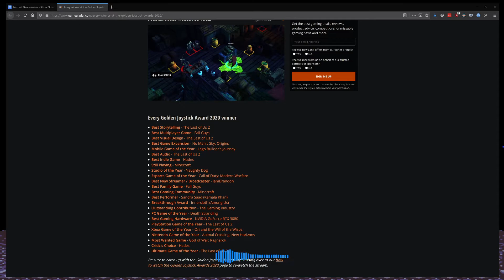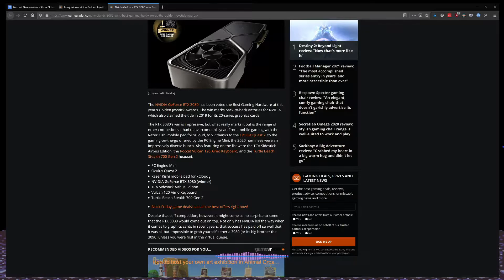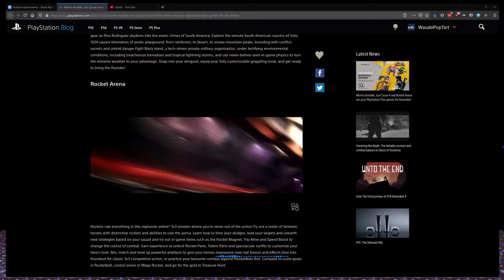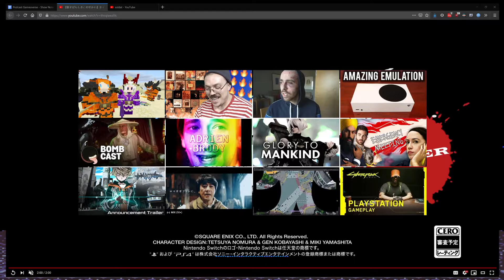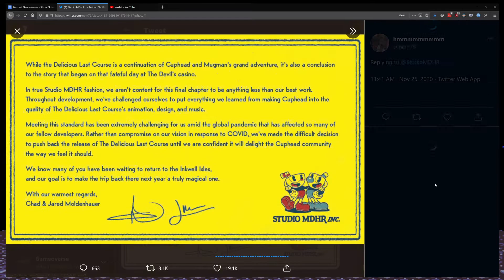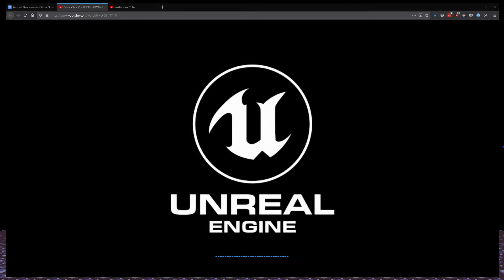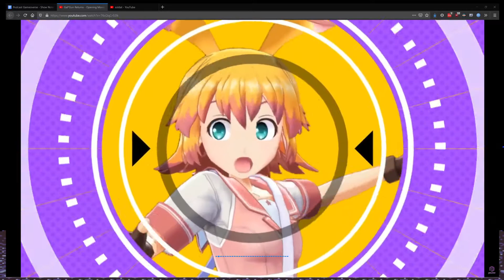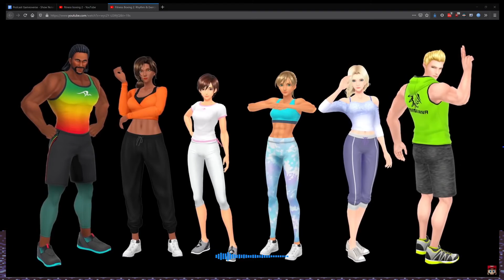Podcast Gameoverse - Episode 052 (WTF Is Soldat)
In this episode, we discuss the winners of the 2020 Golden Joystick Awards, December's PlayStation Plus free games, December's Xbox Games With Gold, New The World Ends with You game, and more.

Timestamps:
0:00 - Intro
00:43 - Wasabi finished Bugsnax
5:19 - Talking about Resident Evil Revelations
9:09 - Rick player Star Wars Jedi: Fallen Order
13:47 - Black Friday
16:19 - Golden Joystick Awards
37:20 - PlayStation Plus Free Games: December 2020
44:32 - Xbox Games With Gold: December 2020
47:27 - New The World Ends with You game announced
56:07 - Square Enix to make work from home permanent as of December 1st
1:01:45 - Red Dead Online as a standalone game releasing December 1st
1:07:22 - Cuphead DLC: The Delicious Last Course delayed to 2021
1:09:35 - Steam Autumn Sale live until December 1st
1:10:15 - Game videos and Trailers
1:33:13 - Game Releases
1:49:58 - Outro